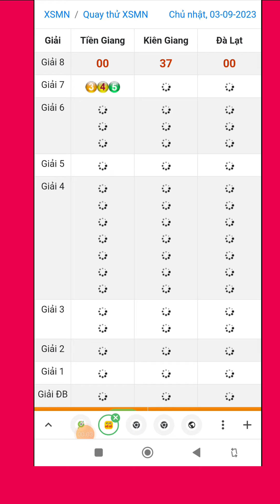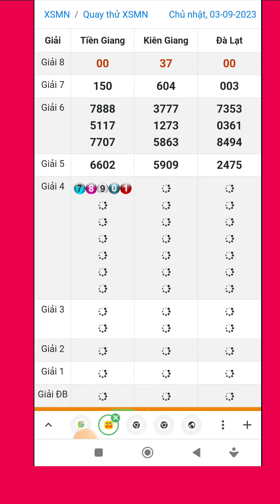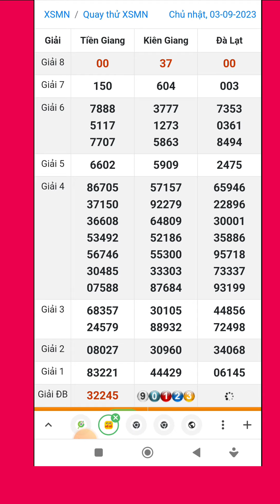Quay thử xổ số miền nam hôm nay chủ nhật ngày 03/09/2024 #4 tiền giang - kiên giang - đà lạt